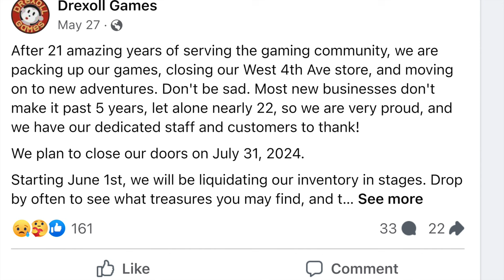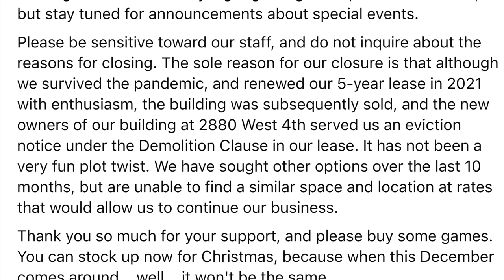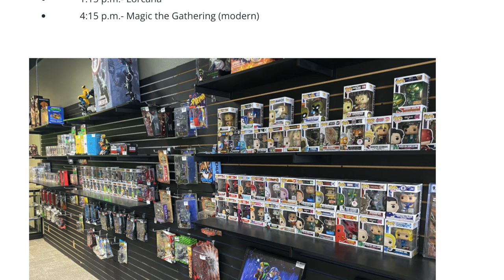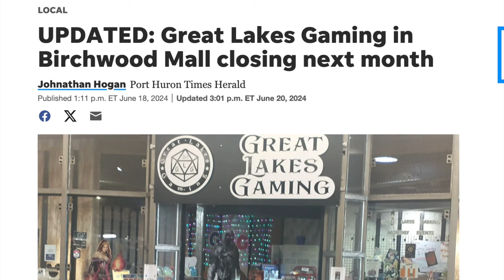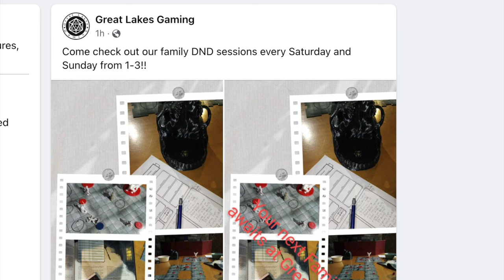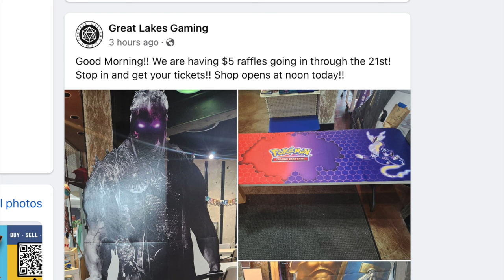Why Magic the Gathering Game Stores are All Closing Their Doors?